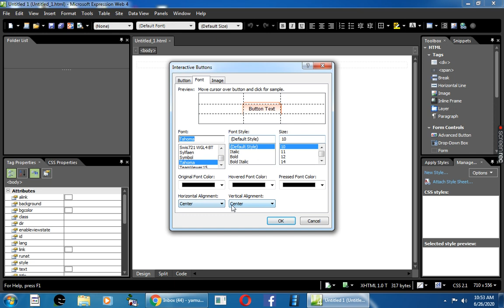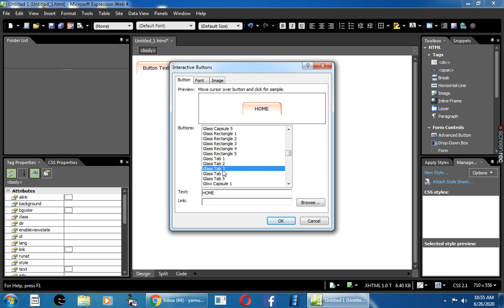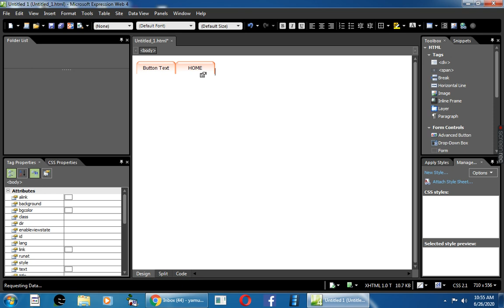Grade 7-Computer Science-Yamuna-Chapter 2-Video 2